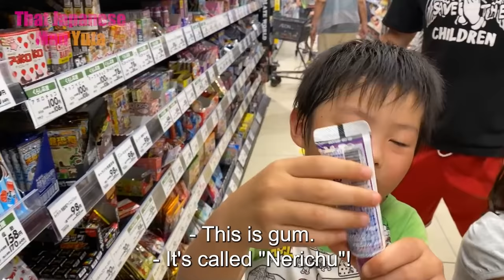Day in the Life of a Japanese Single Father Yusuke